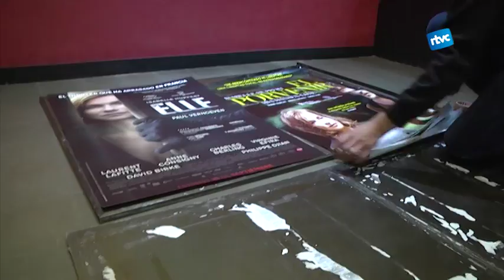Sessió especial del Cicle Gaudí amb Ebre, del bressol a la batalla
El Cinema Esbarjo Verdi va acollir la pel·lícula Ebre, del bressol a la batalla, en una sessió especial del Cicle Gaudí, circuit cinematogràfic que pretén promoure les produccions catalanes.